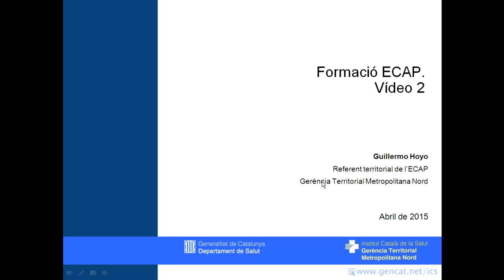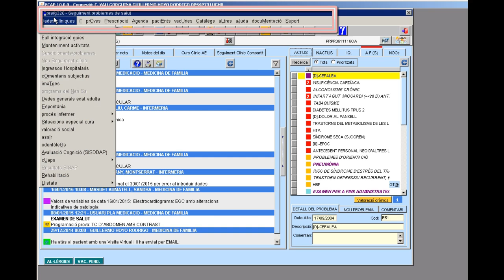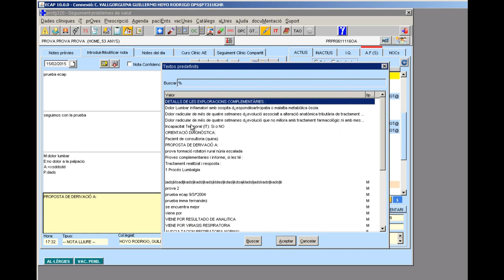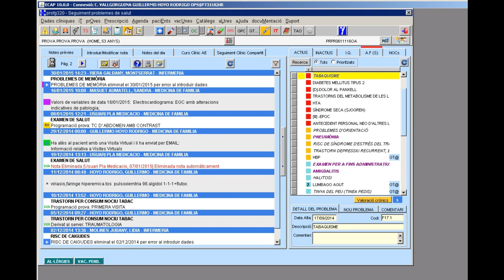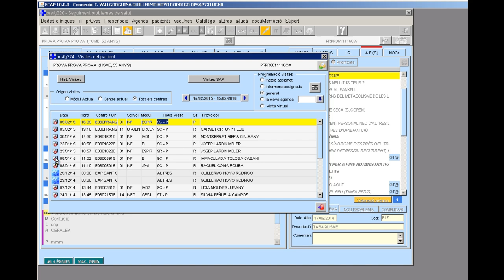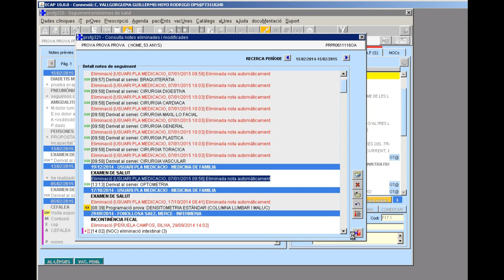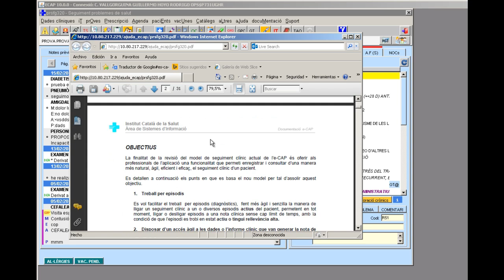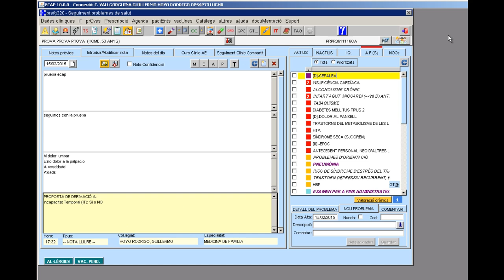Atenció Primària Metropolitana Nord. ECAP02 Formació vídeo 2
Seguiment clínic i pantalles de condicionants i problemes